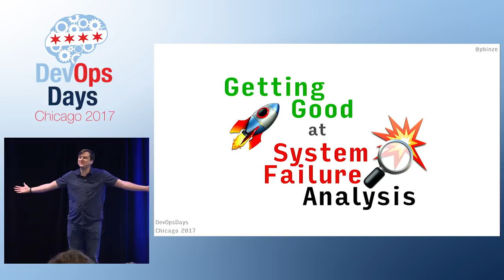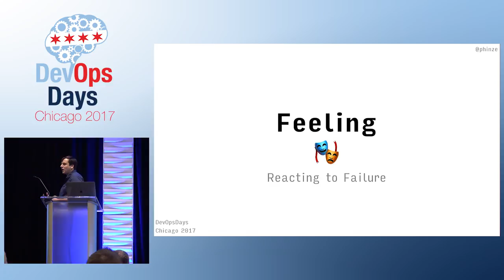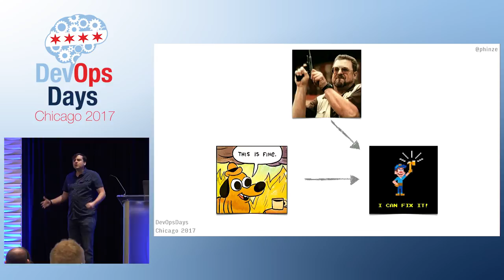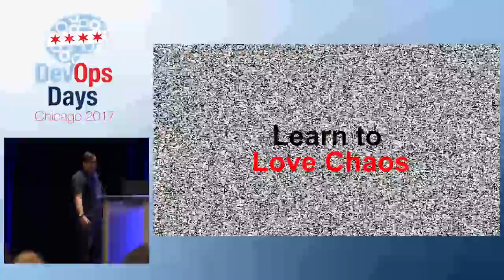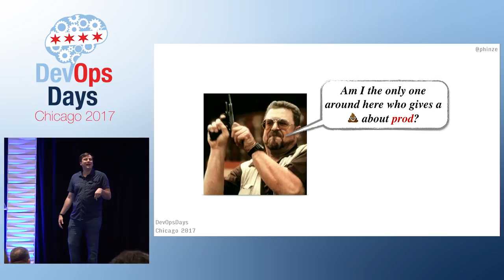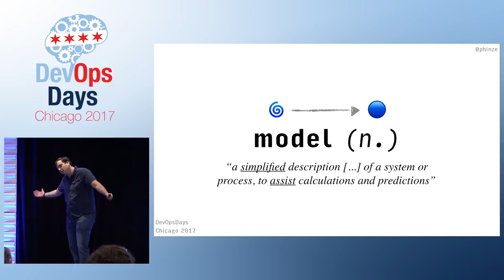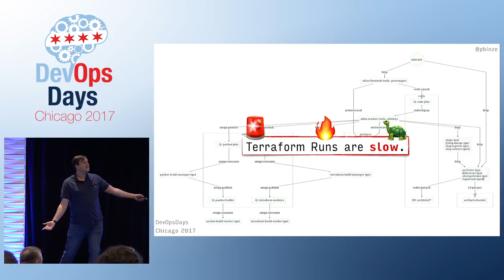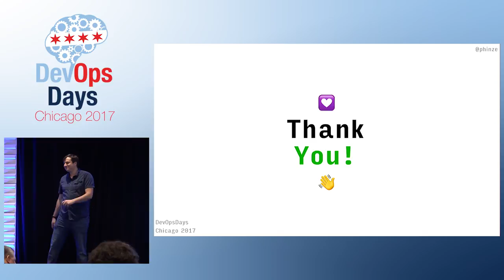DevOpsDays Chicago 2017 - Getting Good At System Failure Analysis by Paul Hinze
Every failure is a mystery to be solved. Solving those mysteries is a skill that can be honed. Let’s talk about how to get better at figuring out what’s up when things go wrong! This is a talk full of both high level advice and concrete tips from somebody who loves fixing weird production issues.

What does it mean to be good at debugging production issues? That’s the question we’ll explore in this talk! I’ll be sharing a grab bag of the postures, practices, tips, and tricks I’ve learned from years hanging out near production.

Running production systems are not always designed for operability, and yet we still need to fix them. Thusly, my goal is to share techniques that apply across a range of operational maturity levels. This breaks down into a few sections:

Adopting a productive attitude towards failures
Learning to love logs, wherever you may find them
Guerrilla systems thinking and domain modeling
Code reading for failure analysis
Collaborating to remediate and solve production issues
Production failure analysis has been one of the most rewarding skills that I’ve built up in my career. I hope that after this talk you’ll have a few tools to walk away with, but - more importantly - you’ll be inspired to get better at responding to failures.